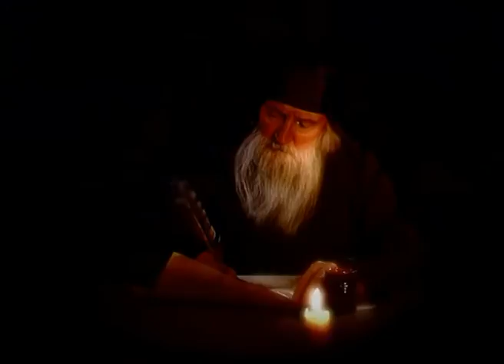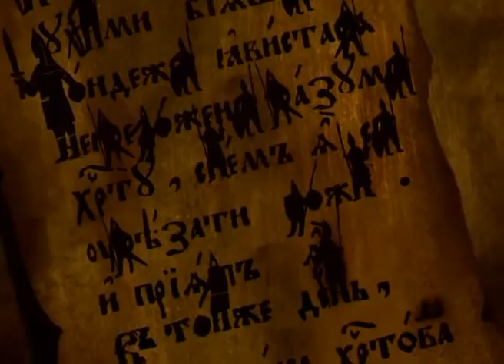Повесть временных лет_12 серия из 24.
Гибель Святослава.

Анимационный сериал "Повесть временных лет" - иллюстрация к одноименному летописному своду, составленному в XII веке монахом Киево - Печерской обители, преподобным Нестором. Анимационный сериал "Повесть временных лет" - отличное подспорье для разнообразия форм донесения информации в процессе обучения в общеобразовательных, воскресных школах и православных гимназиях.